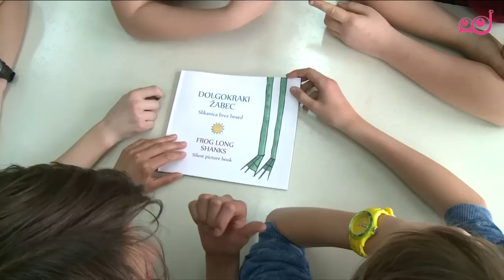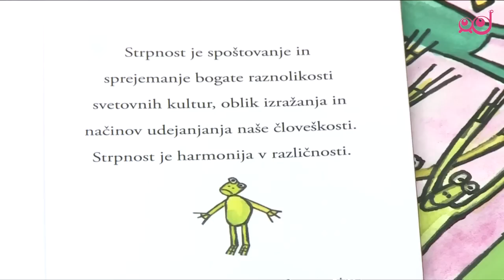Infodrom: Brez drugačnih ne (z)moremo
V okviru festivala Bralnice pod slamnikom je izšla slikanica brez besed z naslovom Dolgokraki žabec, ki je delo petih sedmošolcev.